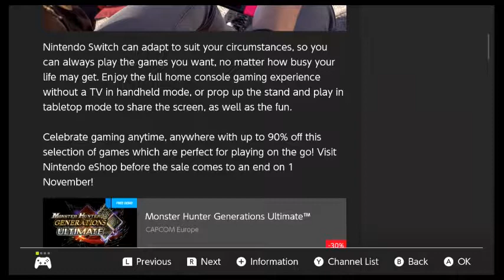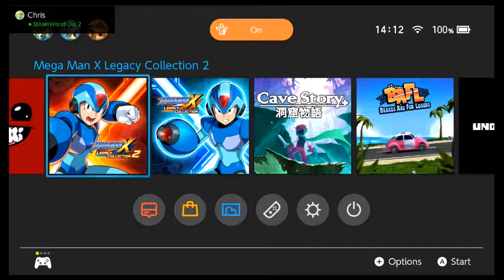9 days of reviews